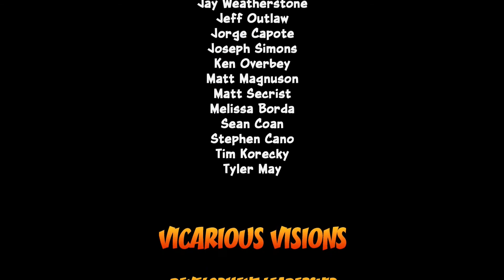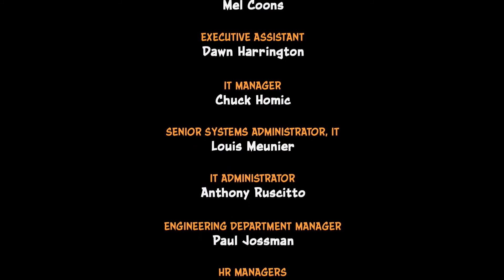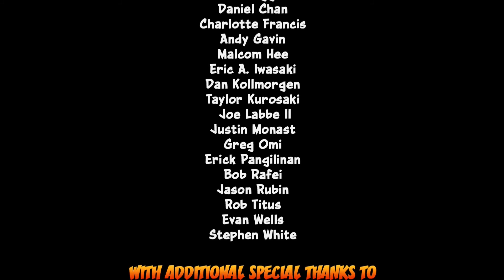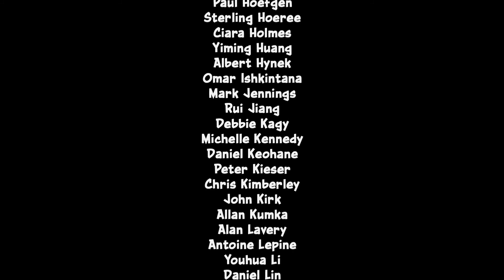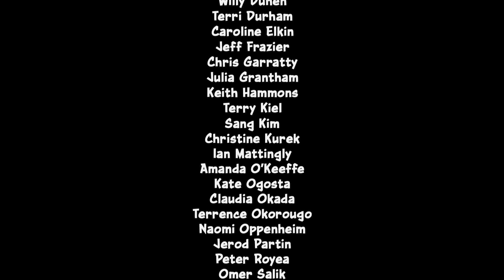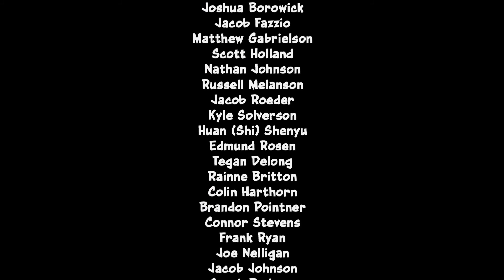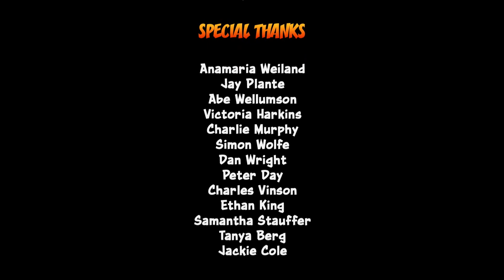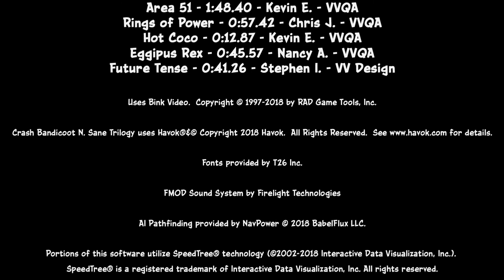Ha lud, akkor legyen kövér | Crash Bandicoot 2: Cortex Strikes Back - végigjátszás 5.rész Vége